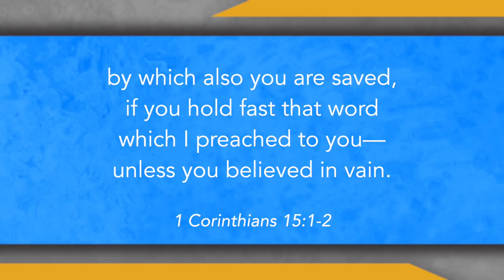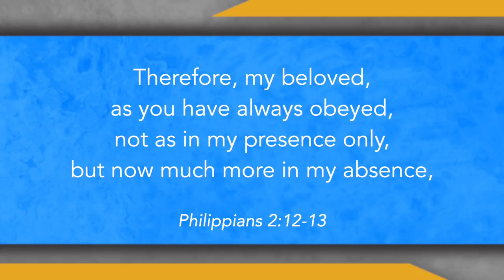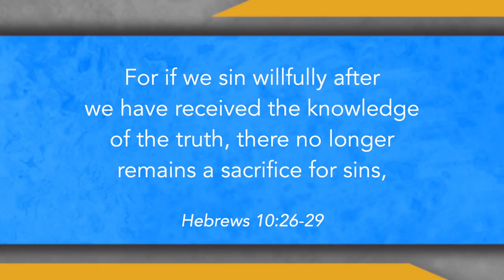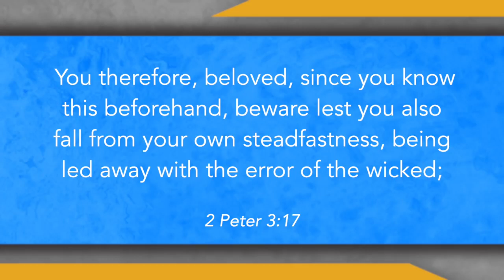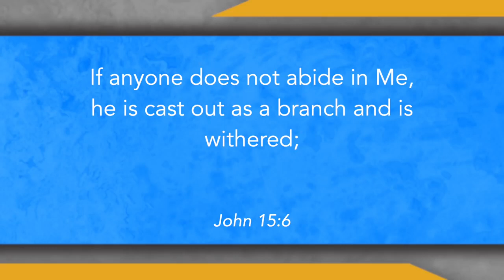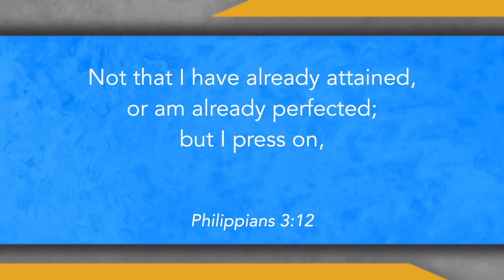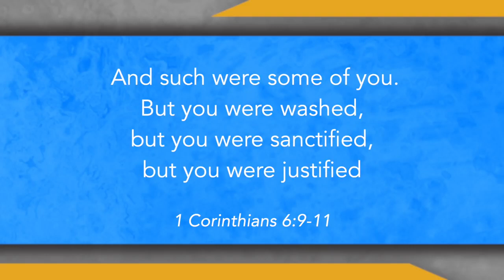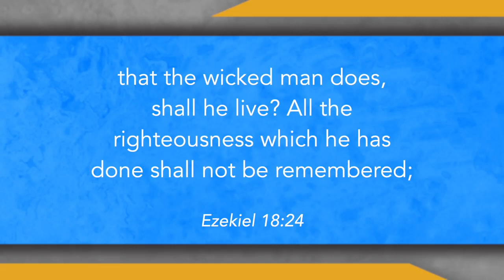Once Saved Always Saved - Doug Batchelor - Amazing Facts : Sabbath Keepers Channel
If you turn your back on Christ, will you still be saved? Is salvation conditional?